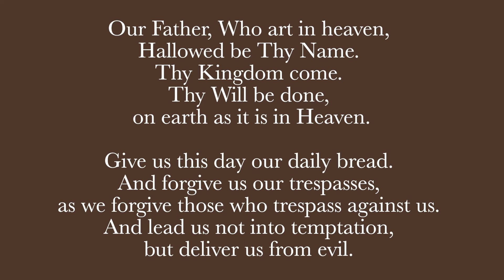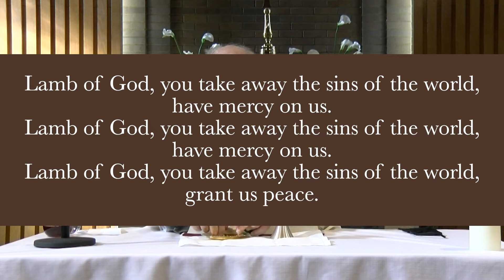All Souls Day Mass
Join the Mount Carmel School Community for our All Soul's Day Mass.